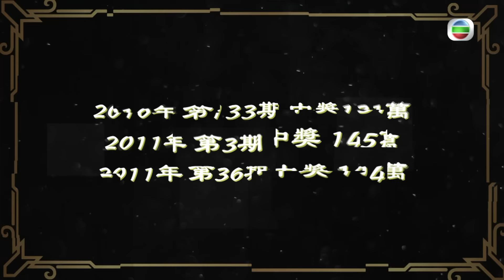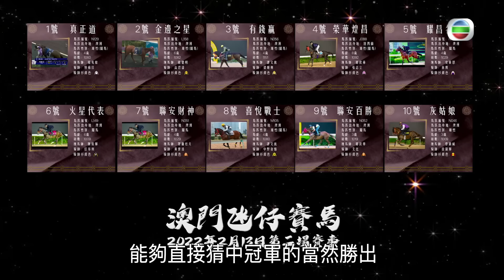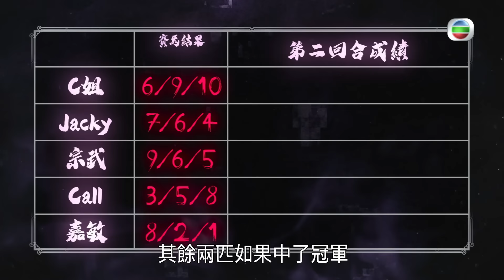通靈之王｜第4集精華｜通靈真係可以橫財就手？！｜梁思浩｜玄學公子｜宗武｜C姐｜橫財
【 通靈之王 】第4集精華 通靈真係可以橫財就手？！

唔知大家最想利用通靈得到咩？可能好多人都會答：橫財。今集通靈之王就要考下5位參賽者，睇下佢哋可唔可以透過通靈，預測到賽馬結果。可能大家都會有個疑問：如果個個通靈者都可以預測賽馬結果，咁佢哋咪就發晒達？但原來通靈界都有個好似大自然法則咁，凡從事通靈行業嘅人，開頭都一定會輸錢多～真係長知識～

通靈之王｜逢星期一至三晚上 10:30 PM ｜翡翠台

想免費睇番呢集嘅通靈之王精彩內容? 登入myTV SUPER免費點播最近7日TVB自製節目: